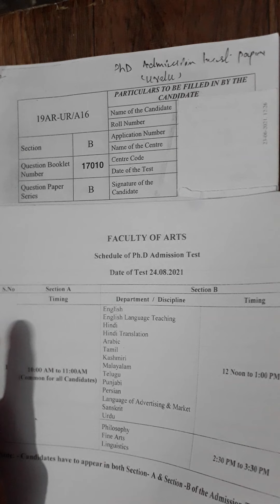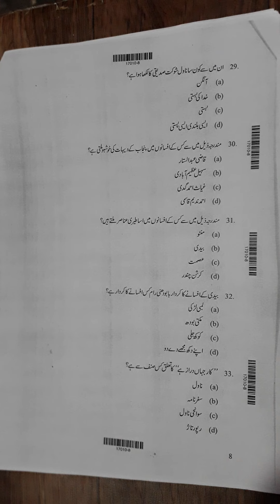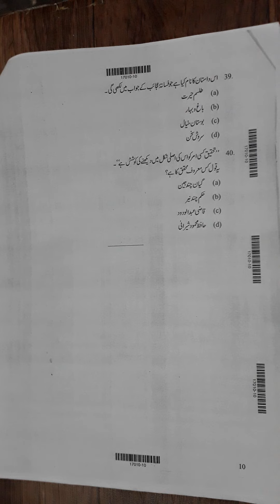AMU Ph.D Urdu Entrance exam 2021 l section B urdu l phd urdu Admission test paper l phd urdu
AMU Ph.D Programme Urdu Admission test paper. section B .